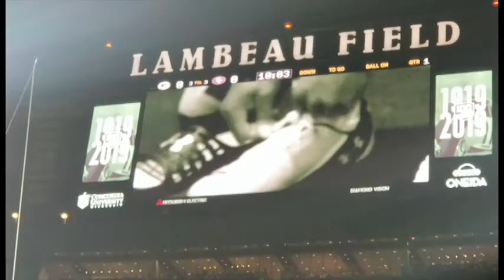San Francisco 49ers Vs Green Bay Packers Monday Night Football Vlog 10/15/18